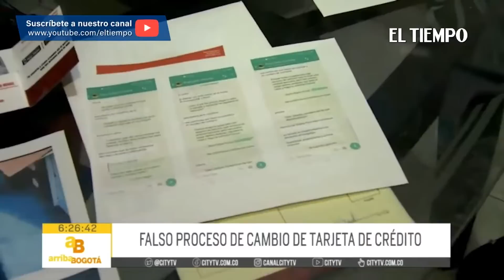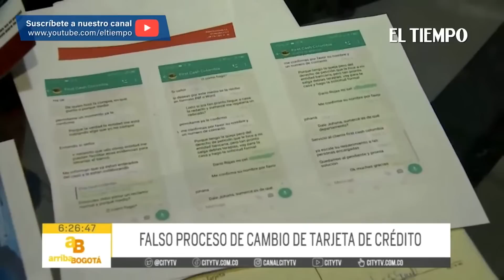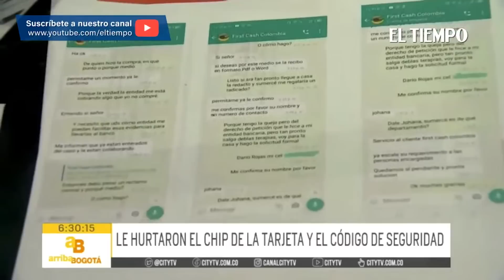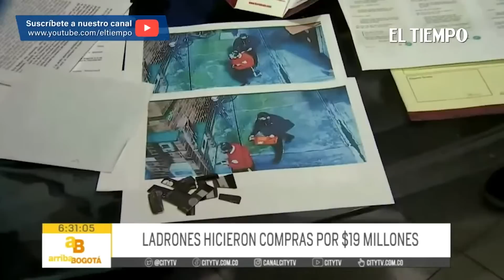Con falso proceso de cambio de tarjeta de crédito roban en Bogotá | El Tiempo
Se hicieron pasar por trabajadores de un banco y lo robaron. Delincuentes embaucaron a un ciudadano y lo convencieron de realizar un supuesto cambio de tarjeta de crédito. Luego de simular el papeleo, cortaron el plástico, pero se llevaron el chip y el código de seguridad e hicieron compras por más de 19 millones de pesos.